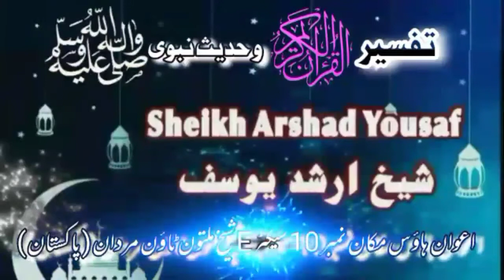Dars e Quran o Hadees (275) Al Hajj (34-37)